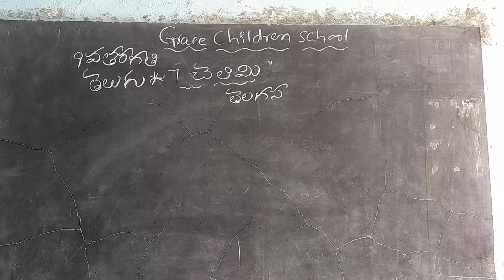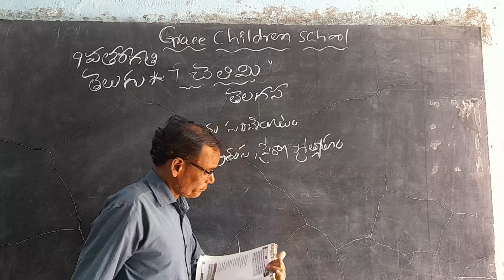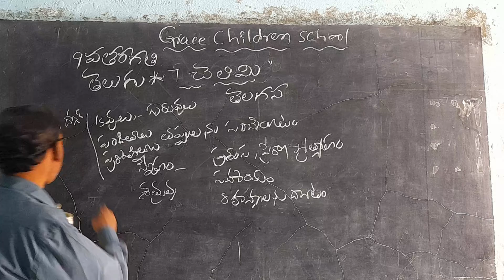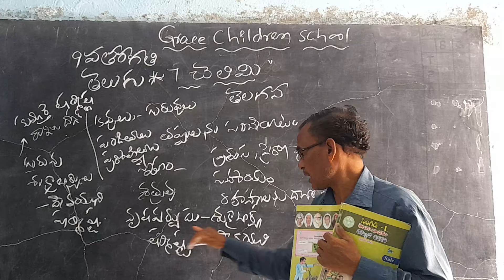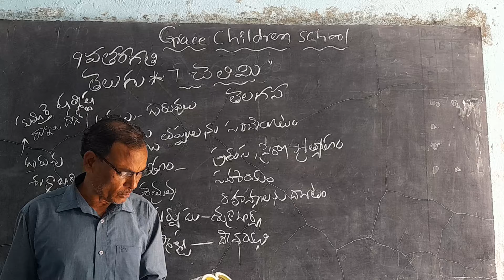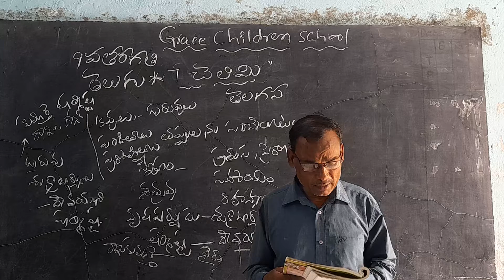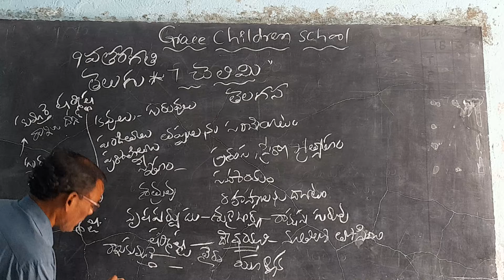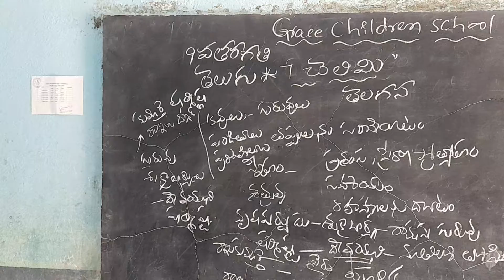9వ తరగతి 7 వ పాఠం చెలిమి